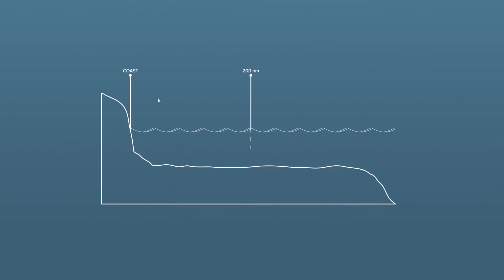The Science of UNCLOS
The United Nations Convention on the Law of the Sea, or UNCLOS, is an international treaty that sets out the legal framework for ocean activities and boundaries.  In 2003, the Government of Canada set out to collect the scientific evidence needed to define our extended continental shelf.  But, how do we measure and define land that is hidden deep under water or ice?